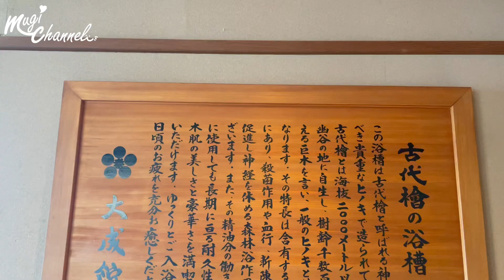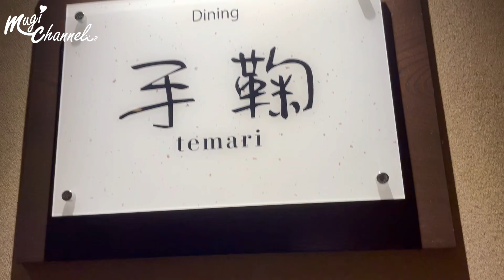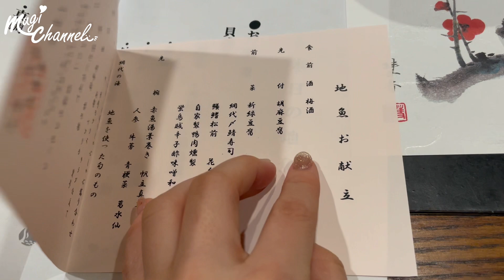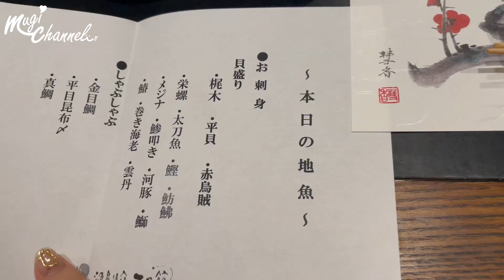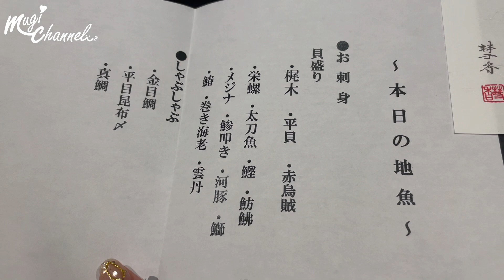【温泉女子】海が見える！絶景オーシャンビュー温泉と地魚三昧で贅沢女ひとり旅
▼この動画の未公開シーンはコチラ♥

▼オフショットがたくさん♡ファンクラブもよろしくね〜〜！
ミーグラム(ミーミューズ )

新鮮なお魚がいっぱい食べられてヘルシーなのにお腹いっぱいな最高のひとり旅でした♪
大成館様のご協力に心より感謝いたします！

・源泉湯宿 大成館
・泉質：ナトリウム・カルシウムー塩化物泉

【下記サイトから宿泊予約ができます！】

これからも、おすすめの温泉をご紹介させていただきます♪
よかったら、応援してください^^

【切り抜き動画の編集者様募集！】
現在むぎちゃんねるの切り抜き動画を編集してくださる方を募集中です！
ご興味のある方は下記までご連絡お願いいたします。

▼むぎちゃとは

元銀行員、元化粧品会社OL，将来は自分の化粧品ブランドが作りたい！ 温泉、美容、健康が大好きな25歳です！
温泉ソムリエ地域活性化マスター＆サウナスパ健康アドバイザー♡ 勝手に全国の温泉産業を応援中^^

下記よりお願いします

〒151-0051
「株式会社KNOCK むぎちゃ」宛
※生物、冷蔵便は受け取りができません

▼温泉女子 むぎちゃのお気に入り♡

■自宅で使ってる入浴剤
→身体ぽかぽか、寝付き良くなる！

■夏にも！のぼせ防止タブレット
→美味しく塩分補給できる！

■カロリミット
→沢山食べる時にオススメ！

■スマホ三脚
→軽くて自撮りにも使えて便利！

→大容量なので撮影に欠かせない！

■シリカ水
→最近ハマってるお水！

■メイクキープミスト
→入浴時に必ず使う！

■デジタル湯温計
→温泉のお供に！

■撮影で度々使ってるVlogカメラ
→艶肌に映るお気に入りカメラ！

→沢山入るから1泊2日の旅行にも！